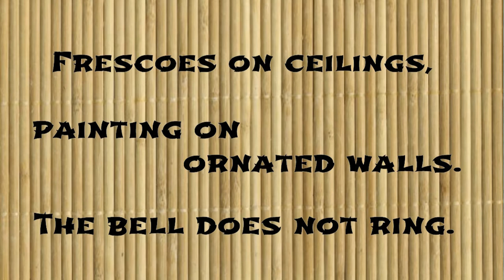stenote vlogs - A Haiku for Verona Cathedral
The cathedral Santa Maria Matricolare, is a fantastic mix of Veronese Romanesque with Gothic elements.